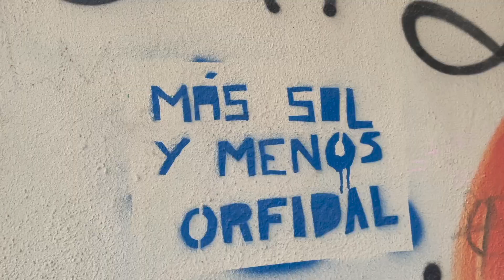Desconexión total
Código: ALBERTOMERA
Descarga la app aquí y usa el código en tus compras: